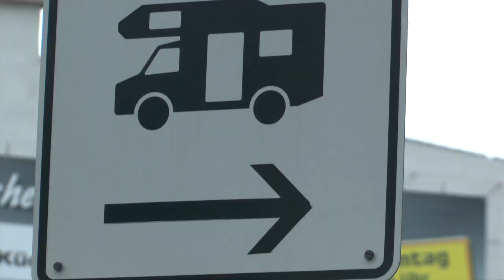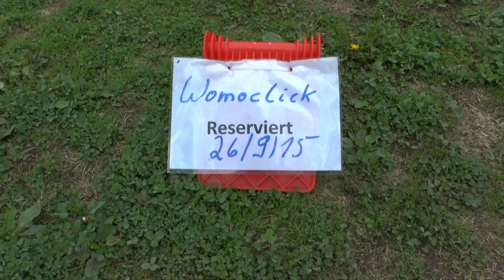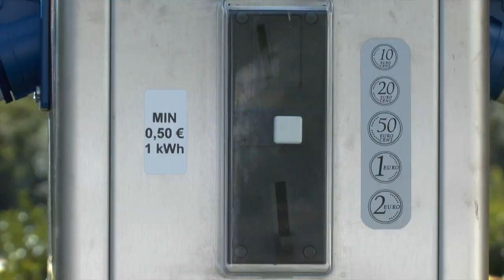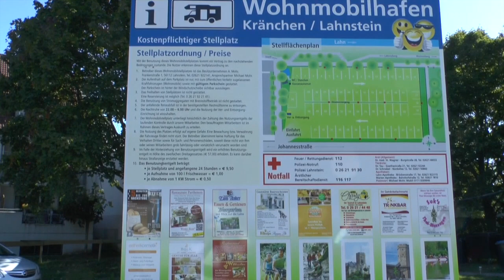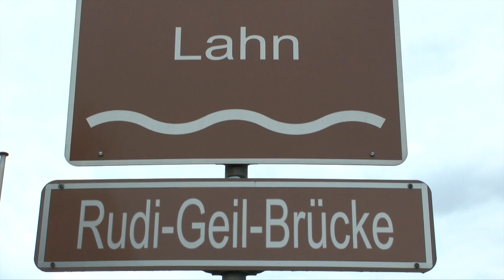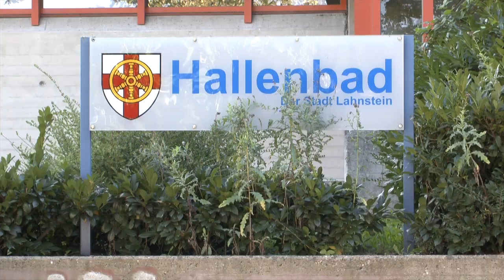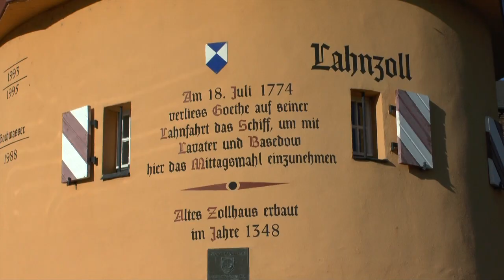Wohnmobil - Stellplatz Lahnstein / womoclick.de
Wohnmobil - Stellplatz Lahnstein. Stellplatz-Informationen zu diesem Stellplatz und viele weitere Stellplatz-Filme finden Sie bei WOMOCLICK Ebenfalls gibt es dort einen Technik- und Lifestyle Bereich mit weiteren interessanten Filmen zu sehen.
Bei der Rubrik Kleinanzeigen können Sie Mitfahrgelegenheit gesucht/geboten, Fahrzeuge, Geräte, Teile und vieles mehr kostenlos einstellen. Einzige Bedingung: Es muss mit Wohnmobil, Caravan, Campen usw. zutun haben.